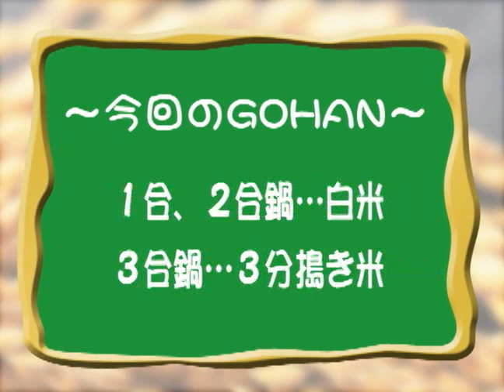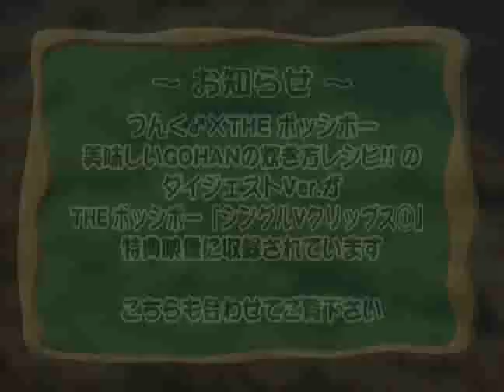つんく♂tv!!!外伝〜つんく♂×THE ポッシボー〜 美味しいGOHANの炊き方レシピ★３分搗き米編★